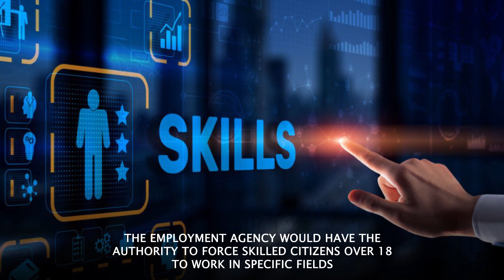Germany's Wartime Plan Revealed | Worldify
Germany plans to reintroduce conscription and ration food, ensuring at least one hot meal per day during wartime. Subway stations would be converted into bomb shelters.

A 67-page government document outlines preparations for a future conflict with Russia, detailing the impact on the civilian population, especially those in professions supporting the military.

The employment agency would have the authority to force skilled citizens over 18 to work in specific fields essential to the war effort and prevent them from quitting these jobs.

Businesses would be required to shift towards defense production, and hospitals would need to prepare for a large influx of casualties from the eastern front.

Germany would prioritize troop and equipment movements to the east to defend NATO's eastern flank and prepare to host and feed thousands of allied NATO soldiers.

Some aspects of daily life, such as parliamentary sittings and rubbish collection, would continue to maintain normalcy. The government would also manage media communications and ensure family unity during evacuations.